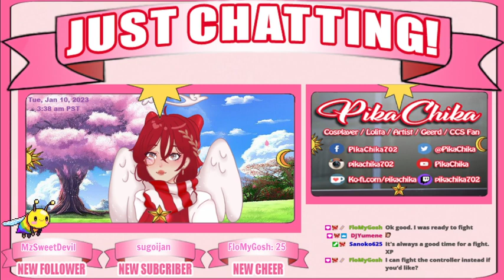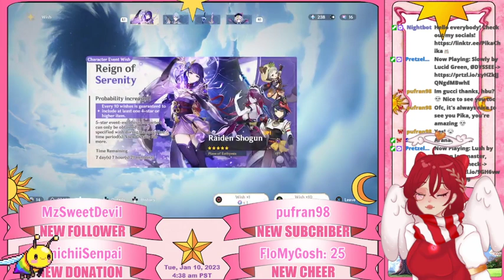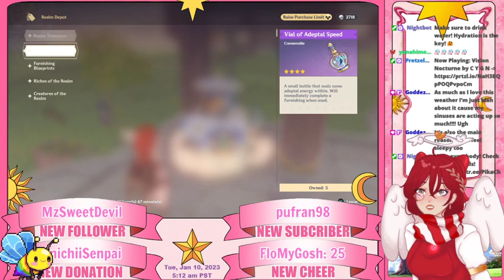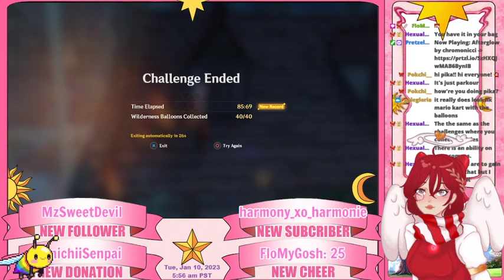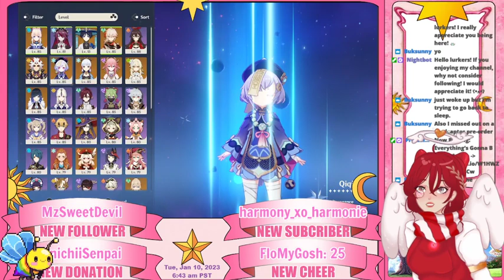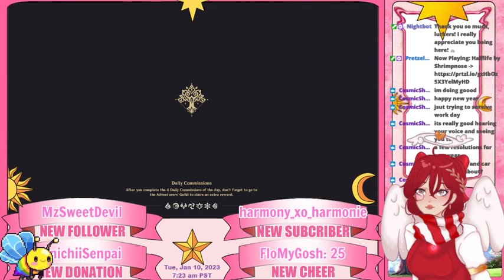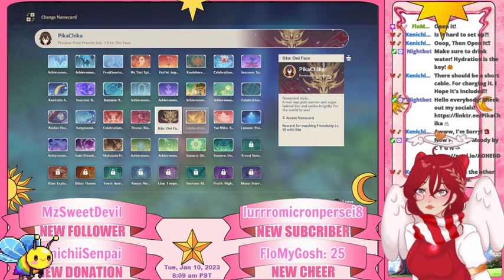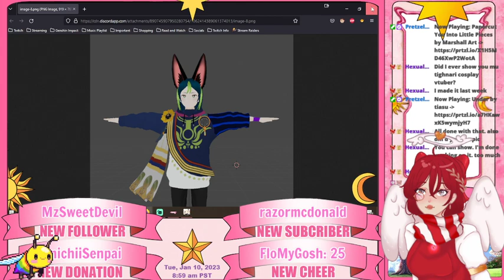[DROPS EN NA/AR59 Amber Main] First stream of the year!! ~!pg !amber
Hey Peeps! This is my first stream of the year!! Streamed this on January 10th, 2023 on Twitch! I came back from my trip from Anime Los Angeles, which I will do a video from that con afterwards.